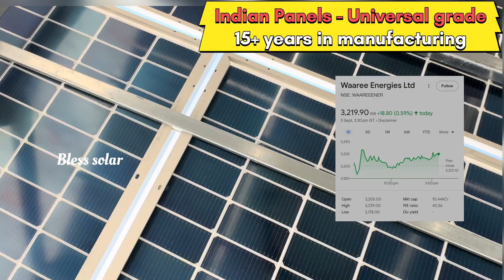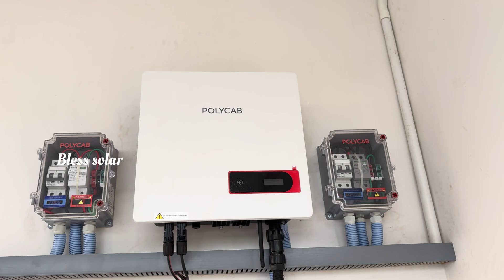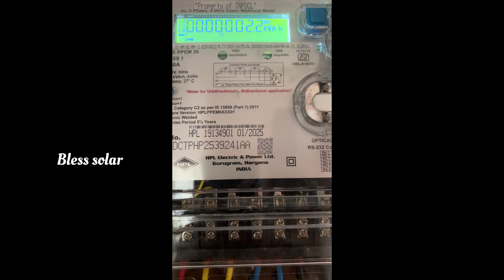3 Things To know before(இந்த மூனு விஷயம்) | Latest Topcon Technology | HJT |5KW Rooftop-Bless solar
Discover our latest 5kW Ongrid Rooftop Solar Installation in Chennai featuring Waaree Topcon 695Wp high-efficiency panels and Polycab Inverter System. 🚀

In this video, we explain:
✅ Why Topcon G12 Technology is the future of solar panels
✅ Key benefits for homeowners – maximum efficiency & long-term savings
✅ Customer favourite features & awareness points every house owner should know before choosing solar
✅ Latest solar technology updates including HJT & Topcon Cells

This installation is a perfect example of smart design + advanced technology to achieve higher yield and energy independence. If you’re in Chennai and looking for the best rooftop solar solution, this video will help you make the right decision. - Harvest energy through Bless solar Team.
📌 Location: Chennai, Tamil Nadu.  (Panels  : Waaree and Vikram Solar )

இதில் நீங்கள் அறிந்து கொள்ளப்போகும் விஷயங்கள்:
✅ Topcon தொழில்நுட்பத்தின் சிறப்புகள் – ஏன் இது எதிர்கால சோலார் பேனல்களின் ஹாட் சாய்ஸ்?
✅ வீட்டு உரிமையாளர்களுக்கு கிடைக்கும் நன்மைகள் – அதிக திறன், மின் சேமிப்பு, நீண்ட நாள் பயன்
✅ வாடிக்கையாளர்களின் பிரியமான அம்சங்கள் – சோலார் நிறுவுவதற்கு முன் தெரிந்துகொள்ள வேண்டிய முக்கிய புள்ளிகள்
✅ அடுத்த தலைமுறை தொழில்நுட்பங்கள் Topcon & HJT சோலார் செல்ல்கள் பற்றி சிறு அறிமுகம்
Bless Solar - Harvest energy , Best Premium Brand Solar company in Chennai & Kanyakumari.